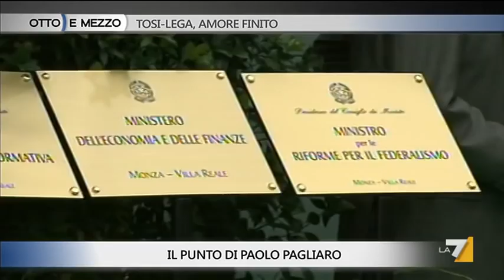Otto e mezzo - Tosi-Lega, amore finito (Puntata 10/03/2015)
Ospiti Flavio Tosi (Lega Nord) e Antonio Polito (Corriere della sera).